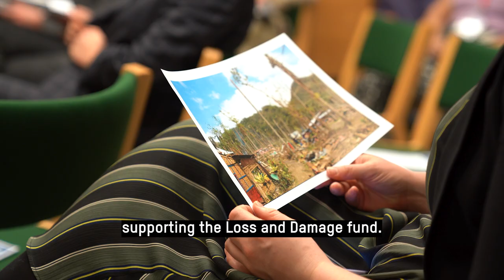The Philippines is suffering from the impacts of climate change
Grace Ann Enriquez survived Super Typhoon Rai, which hit her home in December 2021. Each year, the Philippines is visited by an average of 20 typhoons and community struggle to continually rebuild due to limited resources.

Grace joined three other young climate activists, from the Solomon Islands and the Kimberley, for Oxfam Australia and Seed's Safe Climate, Equal Future Speakers tour. They met with politicians and key decision-makers, Australian climate advocates, and members of the public across events in Melbourne, Sydney and Canberra. Speaking about their own personal experiences of climate change, they called on the Australian Government to take greater action, to end all new fossil fuel projects, and to make big polluters pay for their climate damages.